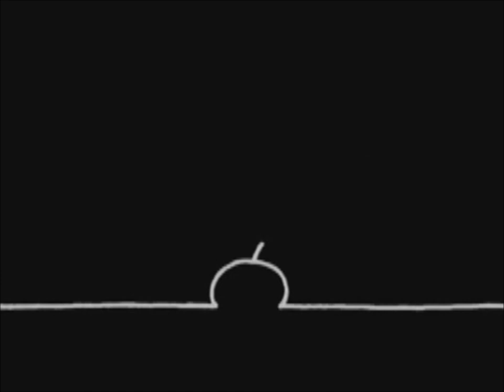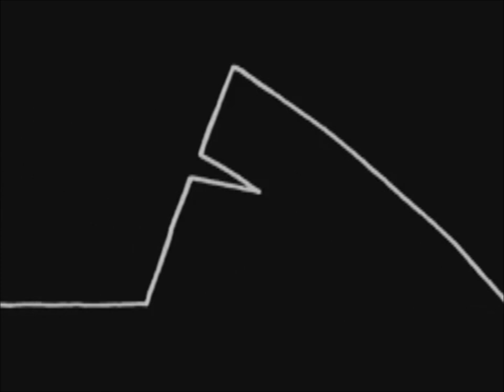Blablabla Soldier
The video and song were not made by me. This is just a video to resurrect the original Blablabla Soldier that got deleted. I do not claim to own any part of this video.